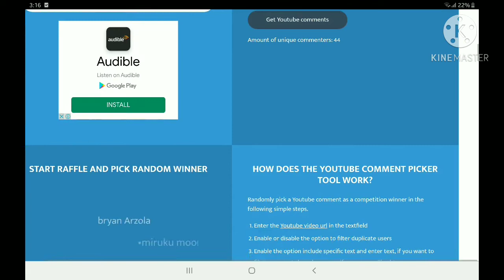The Royale high and Adopt me giveaway winners!!